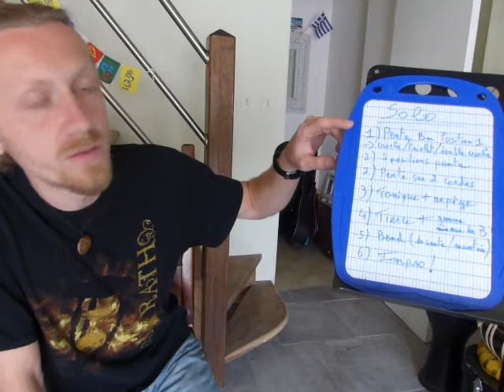Construire son improvisation : Comfortably numb